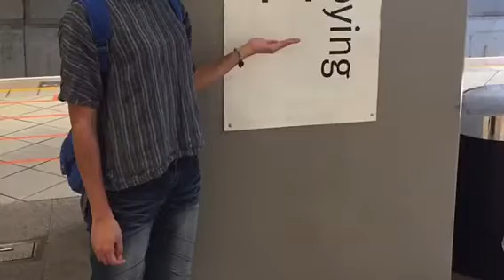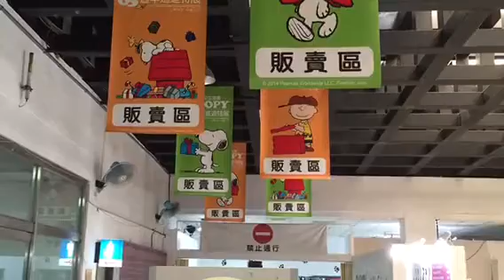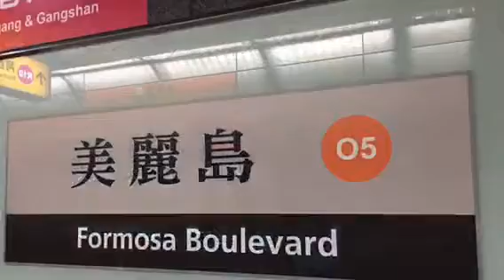2014台中東遊